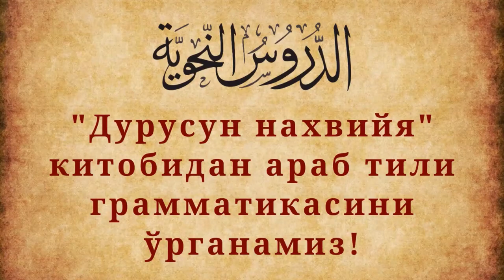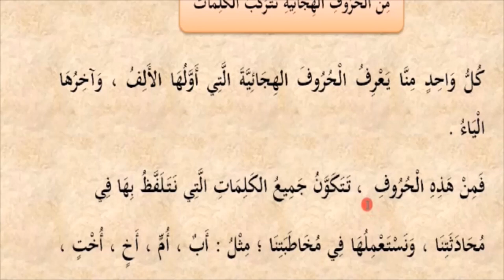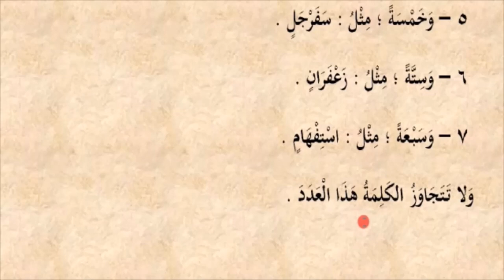1-dars So'zlarning tuzilishi | Durusun nahviyya